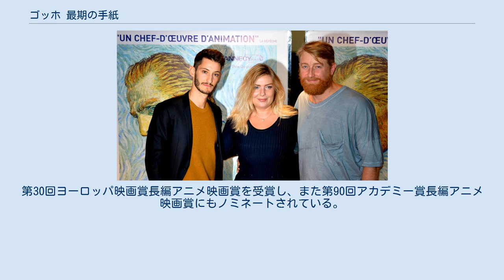ゴッホ 最期の手紙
『ゴッホ 最期の手紙』（ゴッホさいごのてがみ、Loving Vincent）は、2017年のポーランド・イギリス・アメリカ合衆国のアニメ・伝記・ドラマ映画。
監督はドロタ・コビエラとヒュー・ウェルチマン。
画家のフィンセント・ファン・ゴッホの生涯とその死を描いている。
史上初の全編絵画の長編アニメーション映画である。
ポーランド映画協会からの資金提供のほか、Kickstarterのキャンペーンによる支援も受けた。
 2008年当初は7分の短編映画として構想されていたが 、画家でもあるコビエラが技法とファン・ゴッホの物語を学んだことにより長編化が実現した。
 6万5000フレームに及ぶこの映画は125人の画家で構成されたチームによりファン・ゴッホと同じ技法を用いてキャンバス上に油絵で描かれ、制作された。
プレミア上映は2017年のアヌシー国際アニメーション映画祭で行われた。
第30回ヨーロッパ映画賞長編アニメ映画賞を受賞し、また第90回アカデミー賞長編アニメ映画賞にもノミネートされている。
 監督のコビエラ（中央）と脚本のウェルチマン（右）、アルマン・ルーランのフランス語吹き替えを務めたピエール・ニネ（パリで開催されたフランス・プレミアにて）。
 括弧内は日本語吹替声優である。
 映画製作者たちはセルアニメーターではなく古典的な技術を持つ画家の起用を選択した。
ウェルチマンは「パーソナライズされたスタイル」のアニメーターを避け、「非常に純粋な油絵画家」である人々を選んだと述べた。
合計で20カ国以上から125人の画家の招集が計画されていたが、資金調達の難航によりスタッフの作業時間は短縮された。
応募者は約5000人におよび、その多くはオンライン上の求人広告により興味を持った者だった。
 制作はグリーンスクリーンで実際にキャストに演じさせて開始された。
撮影終了後、各フレームはキャンバス上に投影され、画家たちがそれに合わせて描画した。
キャストの撮影から絵画の完成までの全過程には4年を要し、ウェルチマン自身も「我々はこの120年で最も遅い映画制作法を発明した」と振り返った。
 2018年1月28日までに全世界で約3020万ドルを売り上げている。
アメリカ合衆国とカナダで併せて約650万ドル、韓国で約290万ドル、イタリアで約150万ドル、中国で約1080万ドルに達している。
 Rotten Tomatoesでは125件のレビューで支持率は83%、平均点は7.1/10となっている。
またMetacriticでは21件のレビューで加重平均値は62/100と示されている。